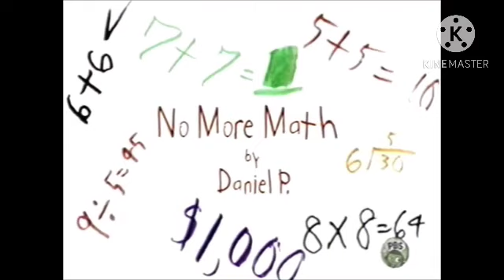ZOOM Tales - No More Math